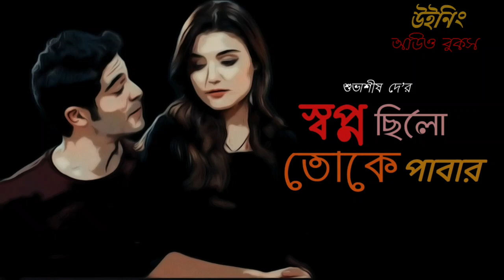Swapna Chilo Toke Pabar | Voice Over by Sujay Saha | Romantic Stories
Dear  Listeners Welcome to winning Audiobooks .  New season 2022

Winning Audio Books presents  Swapna Chilo toke pabar , voice over by sujay saha

wriitten , dialogue,  editing by sujay saha

@Winning Audio books